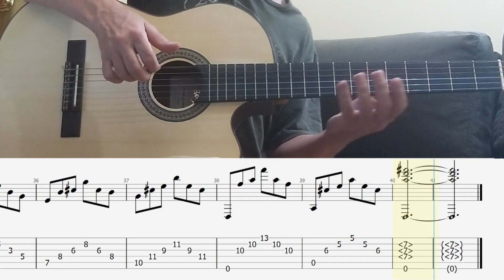#03 - Acoustic Study By Hower Guitar